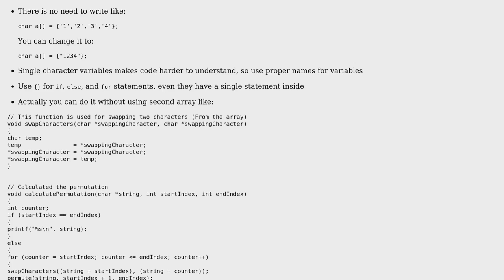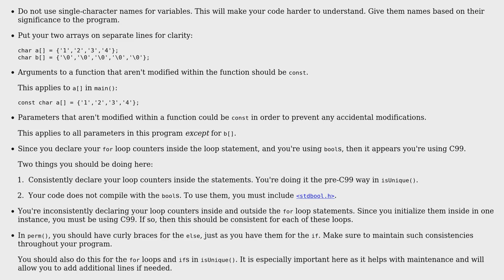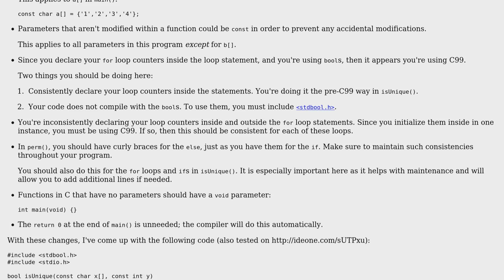Code Review: Printing permutations of a given string (2 Solutions!!)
Code Review: Printing permutations of a given string